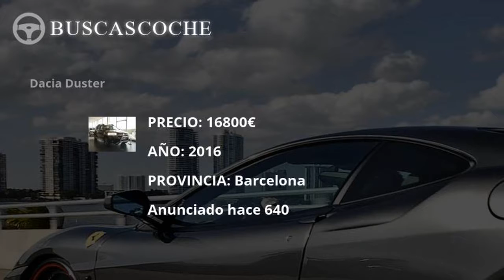Dacia Duster en Barcelona desde 1202€, mejores ofertas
Ultimos coches Dacia Duster usados en venta en la provincia de Barcelona, visita para verlos.